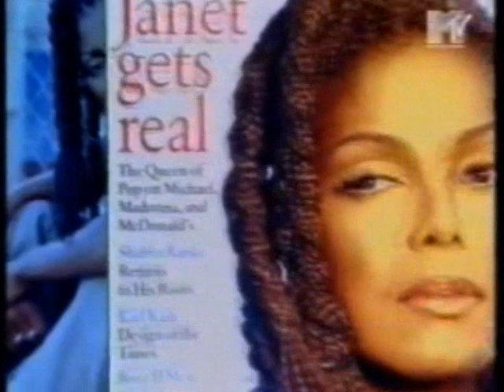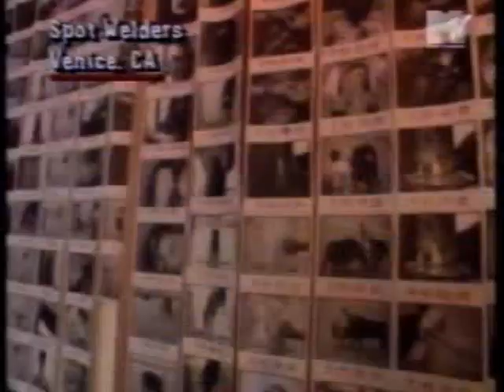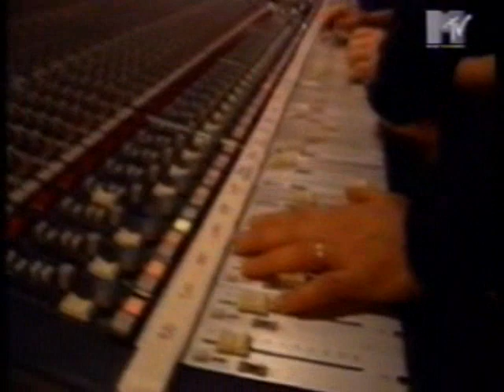No Bull 4/5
Making of Madonna's Take a Bow music video